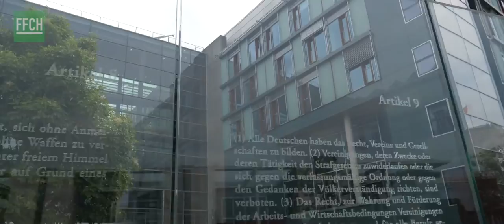Akt 4 der Auftakt - WIR SCHNITZEN WIEDER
Diese Video wurde durch Filming for Change produziert und es wurde uns erlaubt dieses hochzuladen. Vielen Dank!!

Liebe Freunde –

unsere Aktion zum Grundgesetz Artikel 20 geht jetzt weiter.

Nachdem die Behörden den fehlenden, von uns am Reichstagsufer aufgerichteten Artikel 20 GG
- schon zum 70sten Geburtstag des Grundgesetzes (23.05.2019),
- dann wieder nach seiner Wiederaufrichtung zum Tag der deutschen Einheit (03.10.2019)
entfernt hatten werden wir ihn nun neu schnitzen.

Dieses Mal aber nicht am Rosa-Luxemburg-Platz, sondern direkt an den (unvollständigen) Grundgesetz-Stelen Dani Karavans am Bundestag – und dieses Mal auch nicht aus Buche, dem Element der Weisheit und des 'auf den Boden Bringens' einer Idee, sondern aus Eiche, dem Element des Kampfes, der Auseinandersetzung um eine - und der Verteidigung einer Idee.

Das Schnitzen am Bundestag ist - zunächst wenigstens - von den Behörden akzeptiert und wird sich über das ganze Jahr hinziehen. Die Termine werden hier kontinuierlich bekannt gegeben werden.

In einer spannungsreichen Zeit (angesichts des Corona-Lockdowns und der großen damit verbundenen Zusammenbrüche und Umschwünge kann die Zeit kaum spannungsreicher sein), hoffen wir auf viele interessante Begegnungen. An diesem Ort natürlich auf Begegnungen mit Mitgliedern des Bundestags, aber auch mit den vielen Touristen (falls es wieder welche geben sollte) und mit den vielen in dieser Zeit am Bundestag zu erwartenden Demonstranten.

Worauf es aber vor allem ankommt, ist, dass wir in dieser Zeit nicht nur Schnitzen und sprechen, d.h., den Geist des Grundgesetzes künstlerisch und ideell vertreten, sondern auch physisch die Grundlagen schaffen, auf denen die Republik sich erneuern und unsere Demokratie auf eine neue Stufe gehoben werden kann:

Wir sind dabei, die Software herzustellen, dass JEDER über die Grundlagen unserer Republik mitbestimmen kann.

Diese Aktion ist entstanden durch das Künstlerkollektiv im Verein zur Erneuerung der Bundesrepublik an ihren eigenen Idealen.

Verein zur Erneuerung der Bundesrepublik an ihren eigenen Idealen e.V.